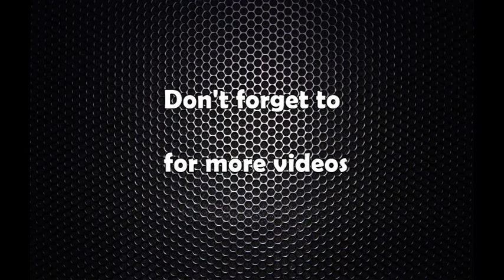प्रधानन्यायाधिश पराजुलीको राजीनामा माग